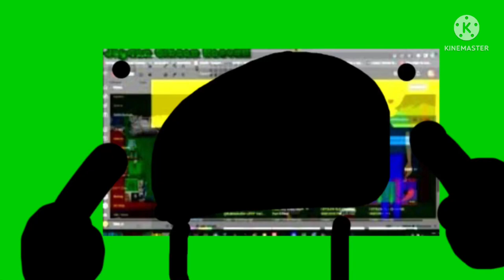MASSIVE GUMMY BEAR